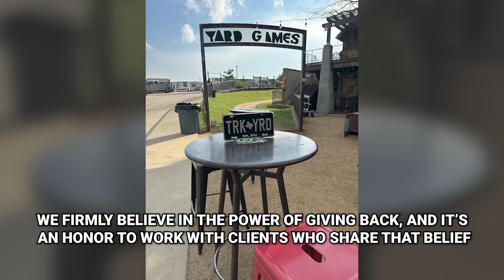Annual TruckYard Client Event with Dan Harker and EmpowerHome Team Dallas!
We had so much fun at our Client Appreciation Day at the Truck Yard! Dan Harker and the entire EmpowerHome Team loved seeing each of your families and we thank you all for coming to spend time with us! This event is one that we look forward the most to get together as a team family to show our appreciation for your business and referrals and make it a super special day!

We are truly honored to serve you and our community and we want to remind you that we give back a portion of our commission from home sales to Worthy Causes like Children's Medical Center—your introductions save lives!
Because of that, we want to thank you for trusting us with introductions and/or your biggest asset!

You can rest assured your referrals will be in great hands, and a worthy cause is being impacted!

If you missed out on this event and want to be a part of the fun, it's easy to join our Ravings Fans Club.

Do you want to attend our next Truck Yard event? And if you did, what was your favourite part of it?